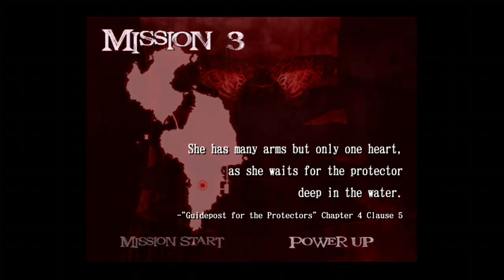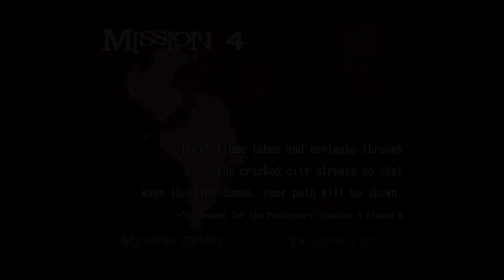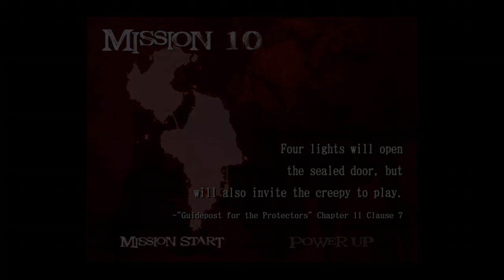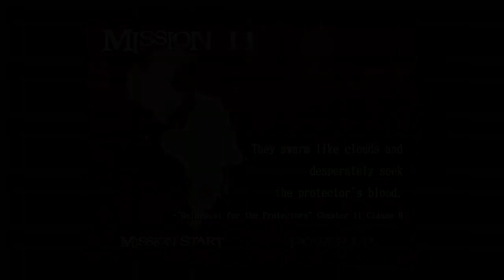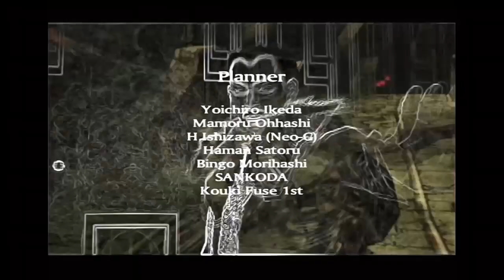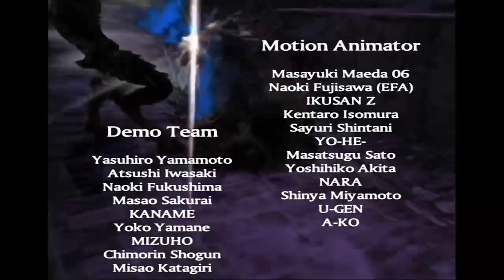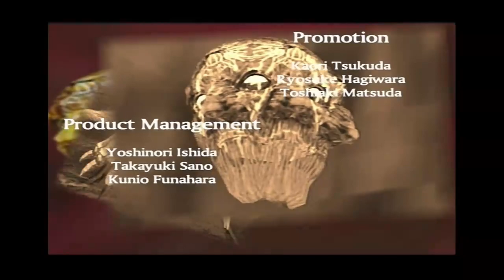DMC2 #3 | The Suffering Continues...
Stream Archive from Twitch. I'm just a fan of the series. Inspired by WaifuRuns and his speedruns and by Gawr Gura and her chronicles of fangirling over Dante, Vergil, and our boi "Newo".